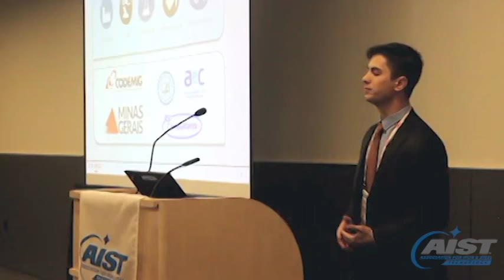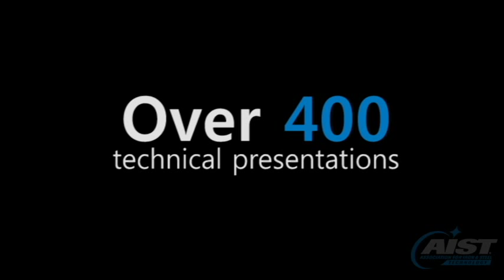AISTech 2016 Promo Video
See what AISTech is all about in this short video from the 2015 conference and exposition.